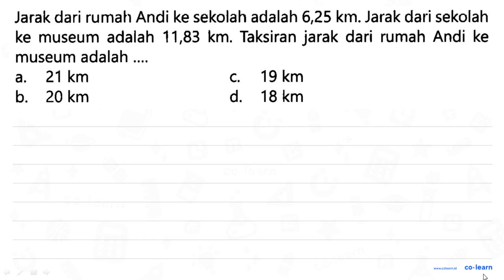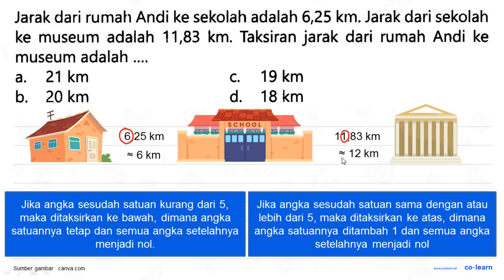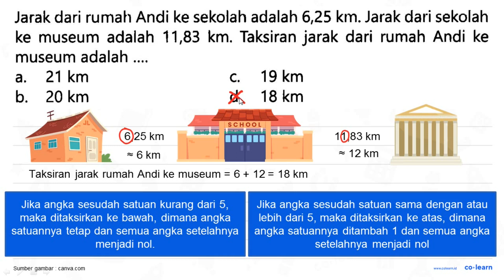Jarak dari rumah Andi ke sekolah adalah 6,25 km. Jarak dari sekolah ke museum adalah 11,83 km: Ta...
Jarak dari rumah Andi ke sekolah adalah 6,25 km. Jarak dari sekolah ke museum adalah 11,83 km: Taksiran jarak dari rumah Andi ke museum adalah 21 km 19 km a. C b_ 20 km d. 18 km

00:00 : Bedah Soal
01:00 : Konsep, rumus dan pengertian Penyelesaian Masalah Pembulatan
01:18 : Langkah penyelesaian soal
01:20 : Jawaban akhir
01:50 : Penutup